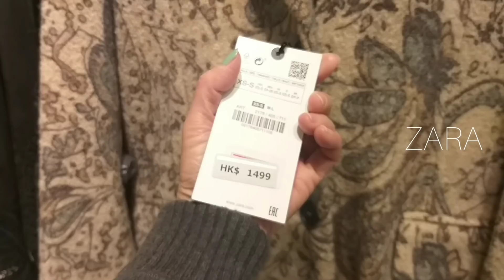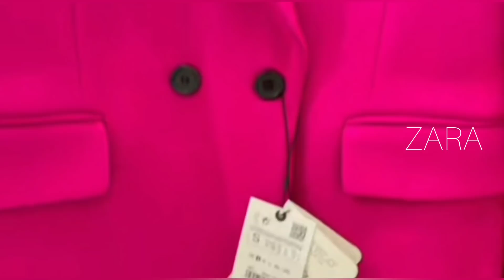ZARA WINTER & SPRING NEW COLLECTION/ February 2022